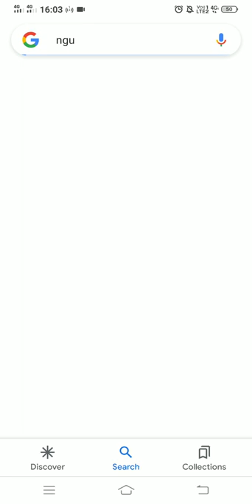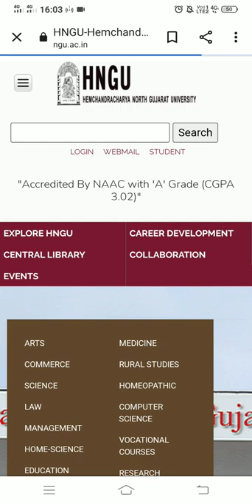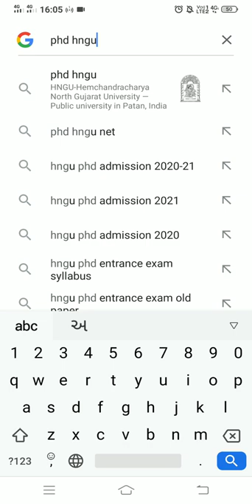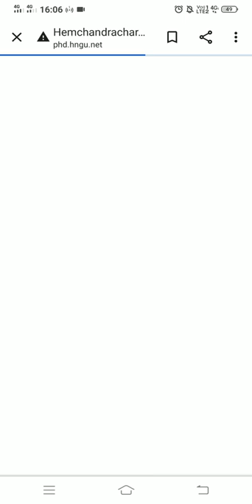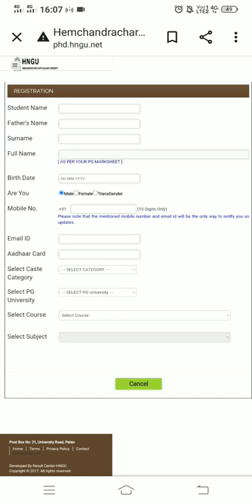Ph.D Notification 2022 || HNGU, Patan ( Gujarat ) ( State University )